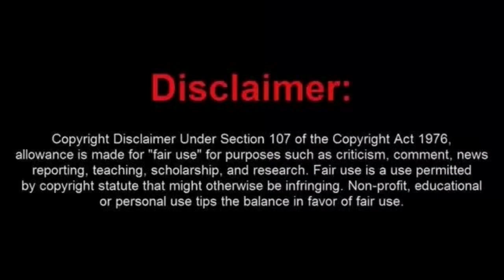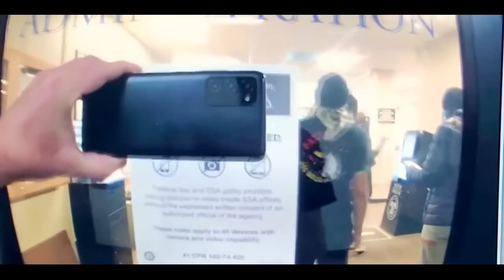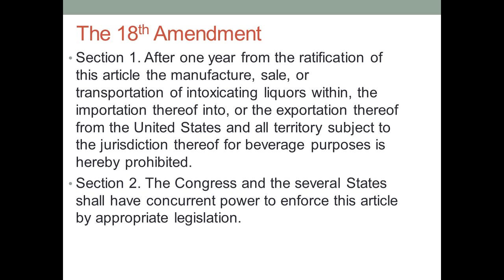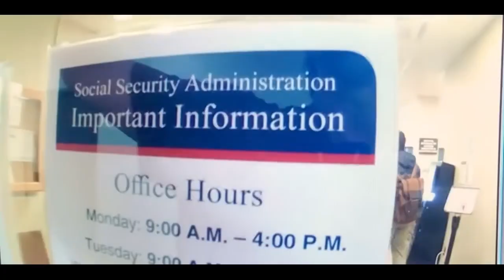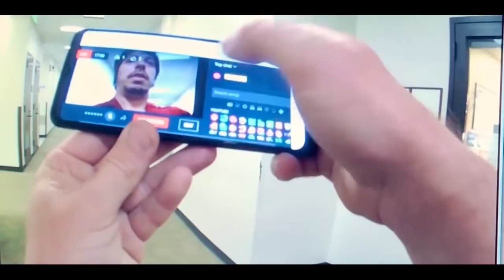Dimwit Fruaditor Arrested at SSA